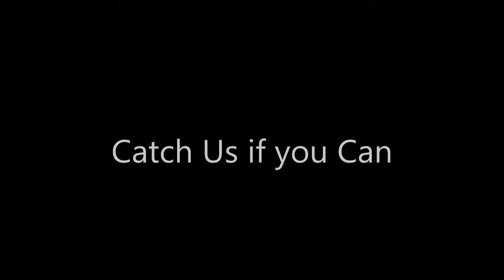Heart Shaped Rebellion - Catch Us if you Can (Gig on the Green 2016,Scorton)